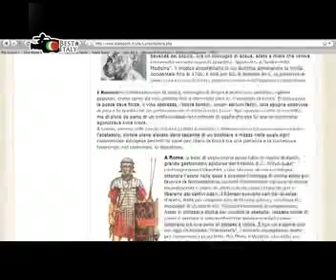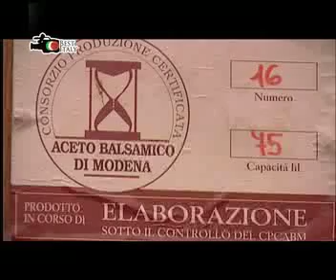CPCABM 1 di 3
parte prima